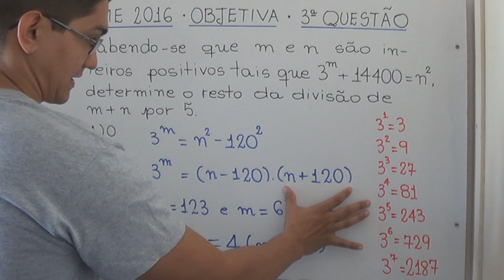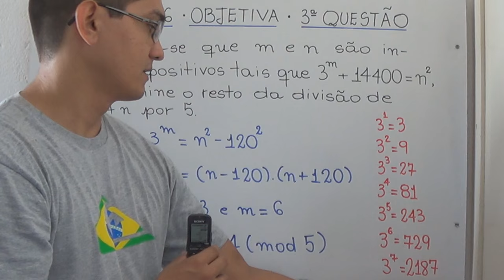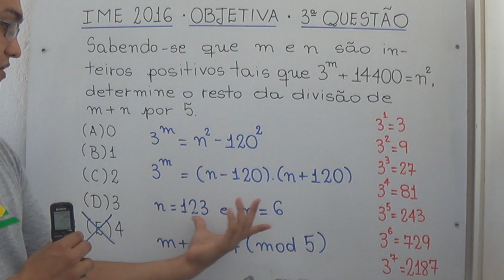Divisibilidade (IME 2016, Objetiva, Questão 3)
Um vídeo com uma resolução para a 3ª Questão da prova objetiva do IME 2016.